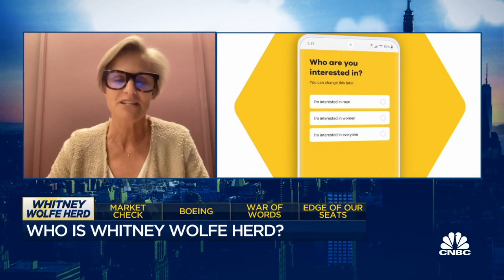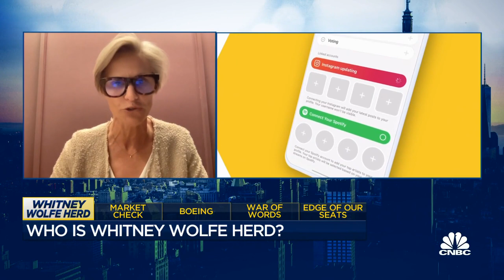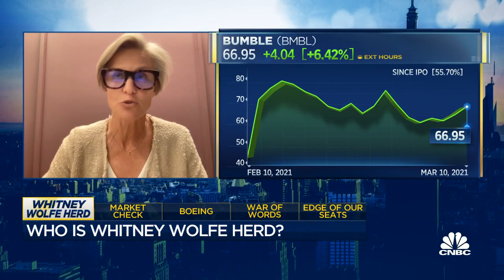So who's Whitney Wolfe Herd?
Nicole LaPorte, Fast Company, joins 'On the Edge' to discuss Whitney Wolfe Herd, founder of Bumble and the youngest woman ever to take a company public, as well as her long-term plans for the company.

Whitney Wolfe Herd, founder and CEO of Bumble, has built a business worth over $7 billion in seven years. In its initial public offering, Bumble raised $2.2 billion from investors.

Bumble is also one of the three female-founded companies to go public in the past year and has made Wolfe Herd a billionaire at 31.

So what is her advice on achieving success?

“Start somewhere and go for it,” Wolfe Herd told CNBC Make It in 2019.

“Don’t be scared of the ‘what ifs,’ because the truth is, the only failure is not trying,” says Wolfe Herd. “That’s the only way you can fail. Trying and having it not work out isn’t failure.”

In fact, how a person handles fear can determine whether they are successful or not, according to Wolfe Herd.

“I think fear and fear of the unknown and perceived failure is what holds people back,” she says. “For me, I am more scared of complacency than having something not work out. I’d rather take a leap of faith and fall than stand on the edge forever.”

Before starting Bumble in 2014, Wolfe Herd took a major leap of faith.

At the time, she resigned from Tinder and filed a sexual harassment and discrimination suit against the company. (Tinder denied her accusations. Later that year, the parties reportedly settled for about $1 million and stock awards.)

But “going out on my own in 2014 was scary,” Wolfe Herd said. “It was a risk.”

“I am scared of a lot of things, but I try to challenge myself every day to do something that scares me, because 90% of the time, it isn’t as bad as you thought it was,” she said.

To Wolfe Herd, achieving success starts with even the simplest of steps, like “writing your idea down on a piece of paper and putting it on your bathroom mirror and staring at it for two weeks,” she said. “That’s a first move.”

“You have to start somewhere,” she said. “Historically, a lot of women have been discouraged to just go for it. We’ve been riddled with fear, and the ‘what ifs,’ and the ‘don’t be too out there,’ ‘be demure, be quiet.’ But start somewhere and go for it.”